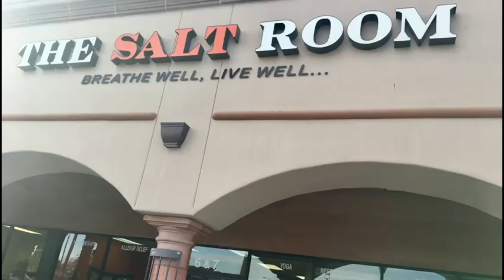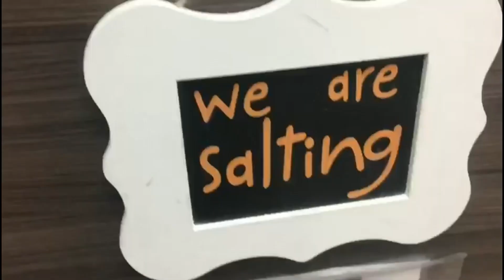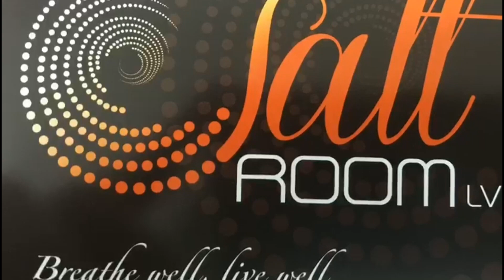Salt Room Las Vegas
Type of breathing treatment is called Halo-therapy (Salt Therapy), and the best place for Halo-therapy sessions in Las Vegas, Nevada, is at The Salt Room, located in Summerlin.

Not only do they provide 45-minute​ sessions in their “Salt Cave,” but they also provide other treatments and products that are REAL Himalayan Salt based.

They provide services such as; massages, with their team of licensed massage therapists, facials and body treatments by their licensed esthetician, and they also hold a workshop, classes, and events held by other local specialists.